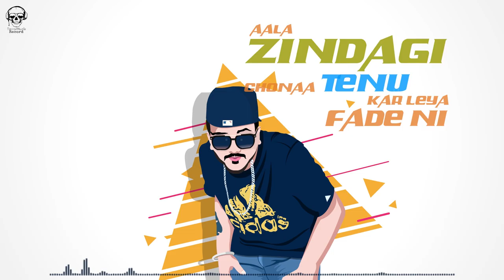SADIQ ON REPEAT | LYRICAL VIDEO | RANA 22 | PROOF | TERRORMUZIK LATEST PUNJABI SONG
TerrorMuzik Record Presents:

Song : SADIQ ON REPEAT
Singer : RANA22
Lyrics : SHINDA BUTTRANWALA
Publicity Design : KRISHNA & SAGAR
Video : KRISHNA & SAGAR